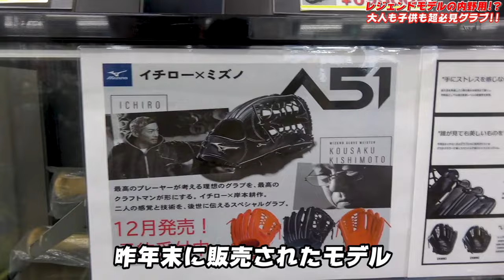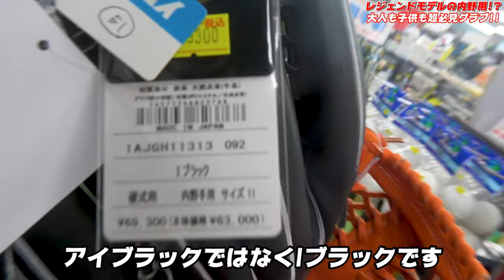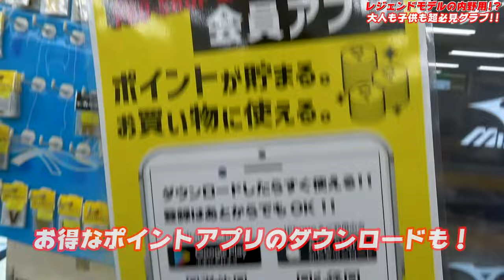【世界のイチロー】ミズノプロイチロー選手モデルが最高すぎる！しかもイチローモデルに内野手用が！？大注目間違いなし！！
カムイスポーツ所沢店Instagram

カムイスポーツ所沢店オンラインストア